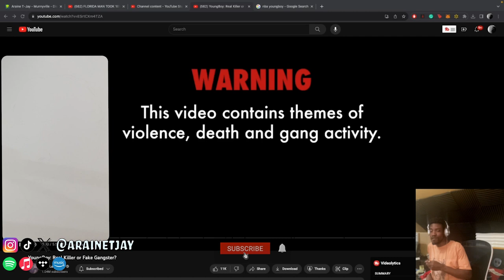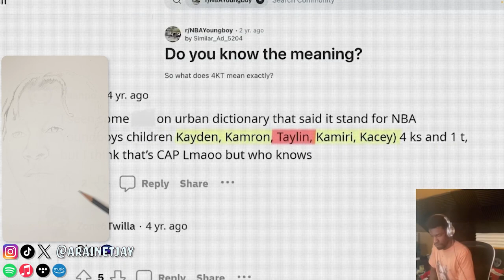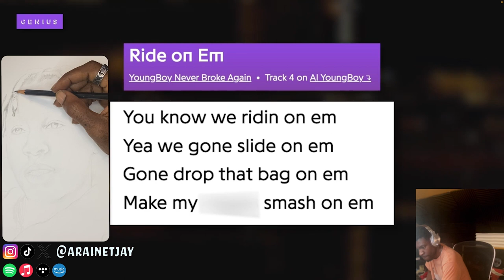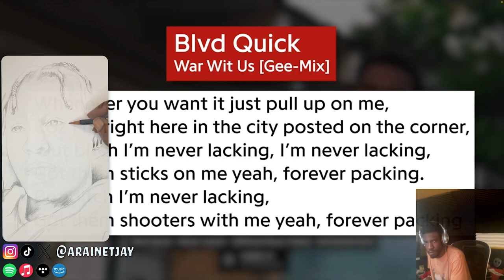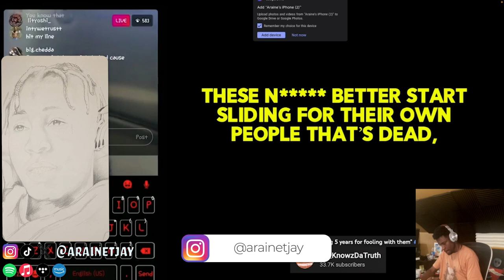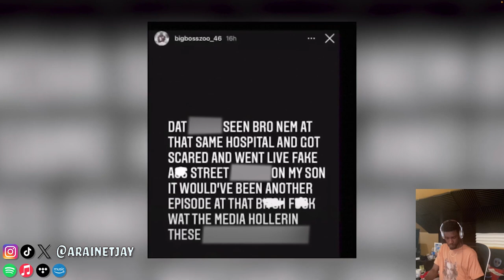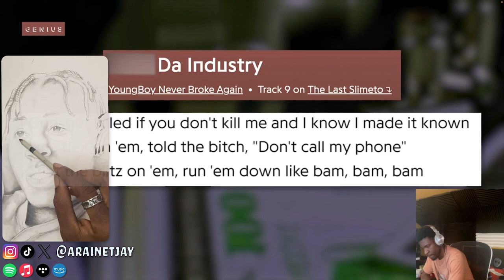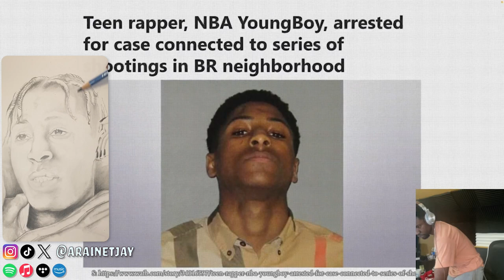YoungBoy By Araine T-Jay: Real or Fake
This is my reaction to @TrapLoreRoss Youngboy Documentary while drawing @NbaYoungBoy  in realtime.

Guys! I make art! I draw, paint, sculpt, and make music. Help me get monetized to start making original 'how-to', and 'how-I' content!